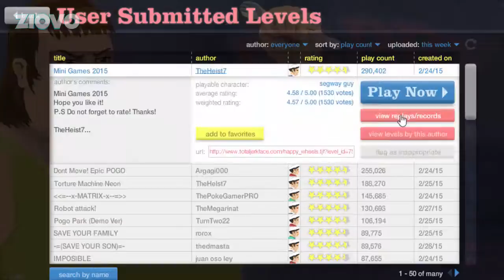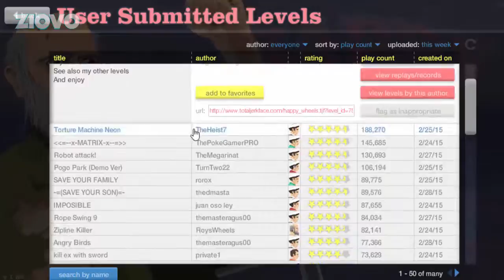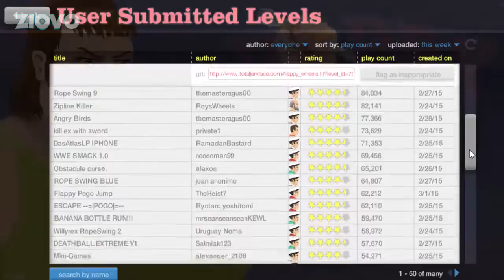Let's Play Happy Wheels - GRAB THE ROPE!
Today we play some Happy Wheels and try out some pretty awesome levels! Let me know if you've played happy wheels before and what games I should play in the future! :D

→ Partner With Freedom! and make money doing what you love - creating content!

→ You also get tons of benefits such as no lock-in contracts, sponsorships and get to be part of an AMAZING community!

- Ziovo ♛